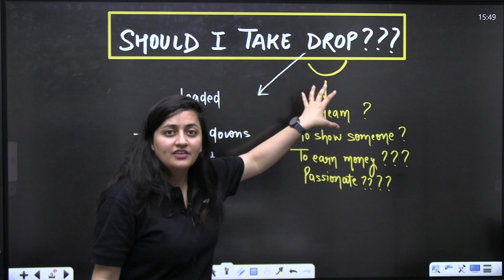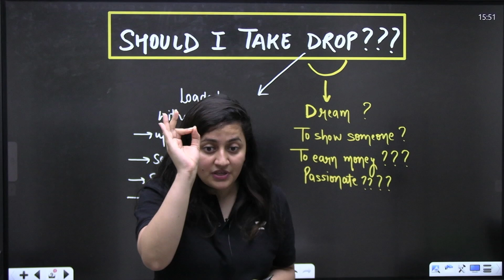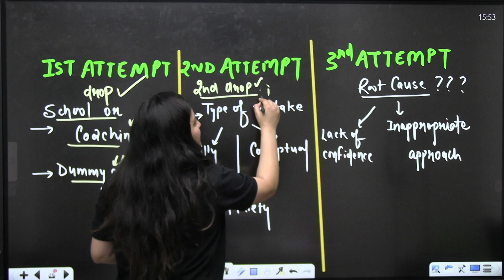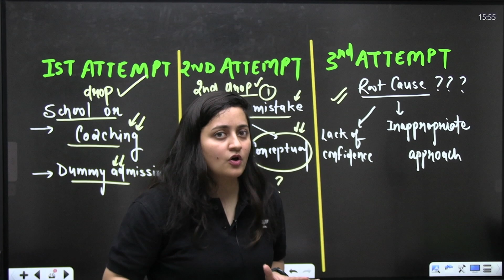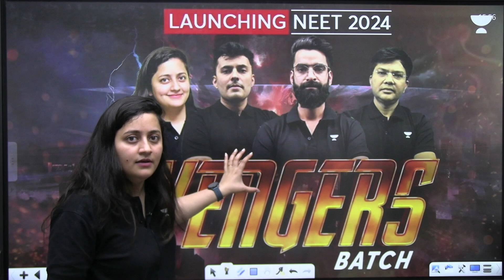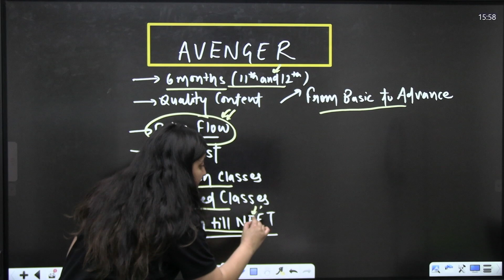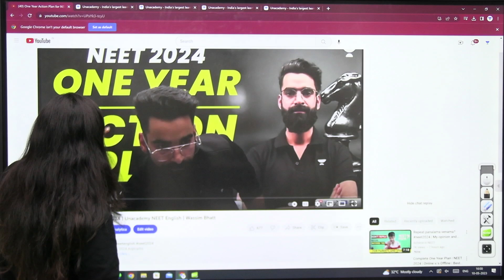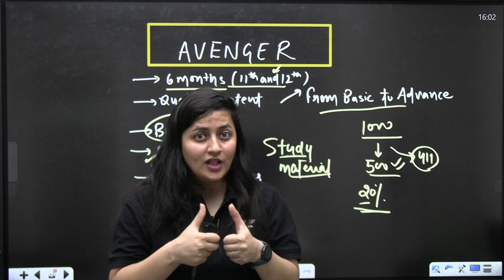Should I Take a Drop? | NEET 2024 | Ambika Sharma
Do you know if you should take a drop? In this video, Ambika Sharma provides her expert opinion on the topic. She discusses the pros and cons of dropping for NEET preparation and provides insights on what you should do if you're considering this option.

Join our Exclusive AVENGERS Batch For NEET 2024 Aspirants
Test Timings: 2:00pm - 5:20pm

You can enroll to Unacademy Subscription and get the following benefits:
1. Learn from your favorite teacher
2. Dedicated DOUBT sessions
3. One Subscription, Unlimited Access to Live Online Classes and Videos
4. Real-time interaction with best-in-class teachers
5. You can ask doubts in live online classes
6. Limited students in each Class
7. Download the videos & watch them offline